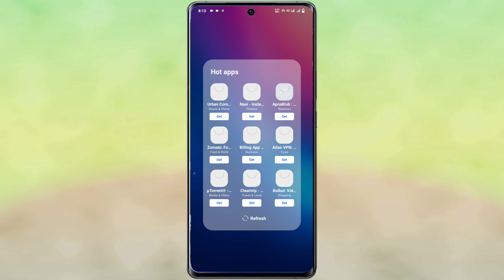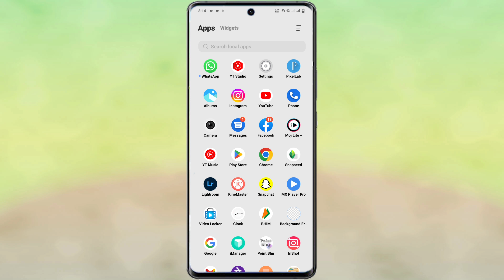vivo y75 hot app hot game app delete kaise kare | how to delete hot app hot game app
Vivo Y75 Delete Hot App Hot Game Application
How To Delete Hot App Hot Game On Vivo Y75
Vivo Y75 Hot App Hot Game Uninstall Kaise Kare
Vivo Uninstall Hot App Hot Game
Hot App Hot Game App Uninstall On Vivo Y75